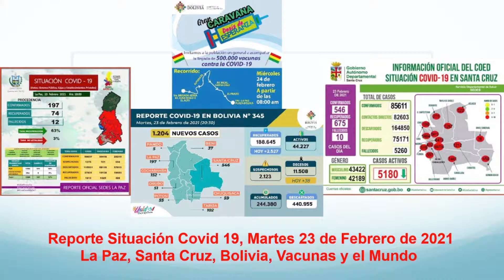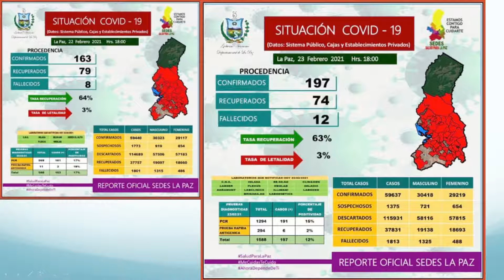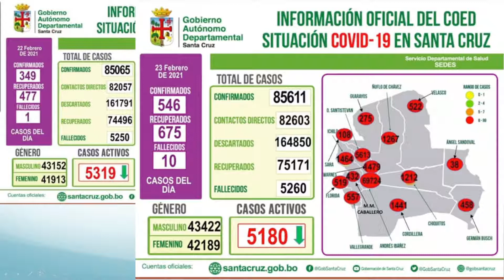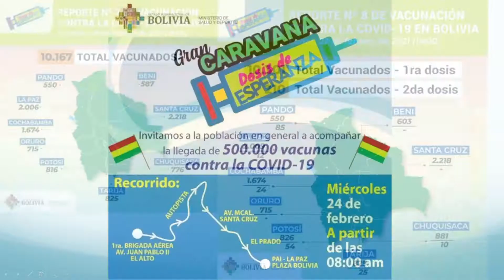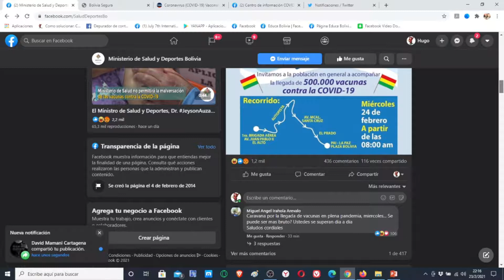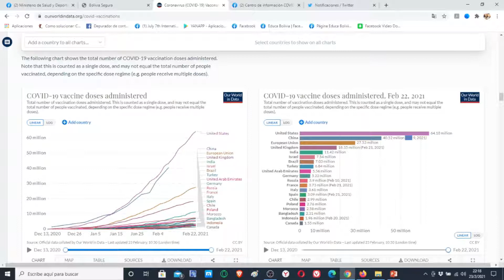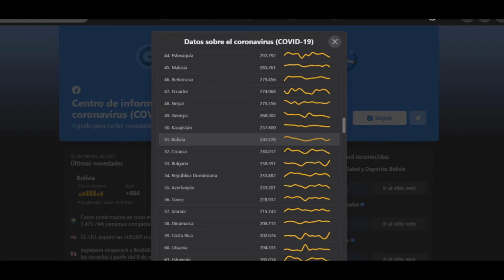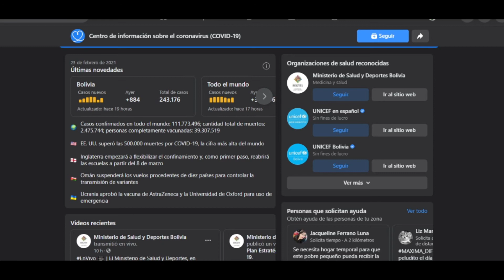Martes 23 de febrero Reporte Situación del Covid 19, 1204 nuevos casos y 38 fallecidos, Vacunas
Este es el reporte del Martes 23 de febrero de 2021 sobre la situación del Coronavirus (Covid 19) en La Paz, Santa Cruz, Bolivia y el mundo con estadisticas de los SEDES y Facebook.

El Ministerio de Salud inivita a recibir las 500 mil vacunas el dia miercoles en La Paz.